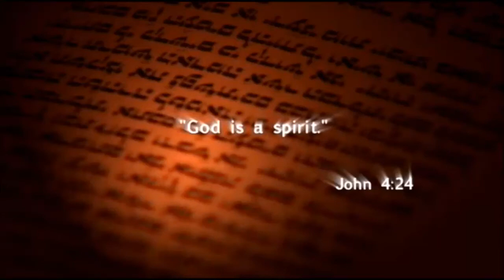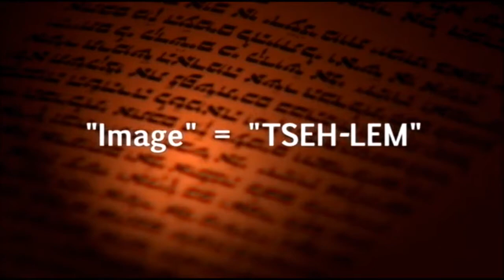Human Beings: Made in God's Image